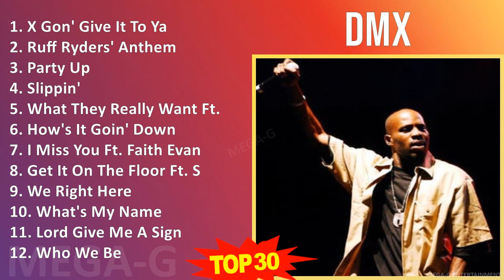D M X MIX Best Songs, Greatest Hits ~ 1990s Music ~ Top Hardcore Rap, East Coast Rap, Rap Music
D M X MIX Best Songs, Greatest Hits, Full Album ~ 1990s Music ~ Top Hardcore Rap, East Coast Rap, Rap Music

[00:00:00] - 01. X̲ G̲o̲̲n' G̲i̲̲ve̲̲ I̲̲̲t T̲o̲̲ Y̲a̲̲
[00:03:25] - 02. R̲u̲̲ff R̲yde̲̲rs' A̲̲̲nthe̲̲m
[00:07:07] - 03. P̲a̲̲rty U̲̲̲p
[00:11:05] - 04. S̲li̲̲ppi̲̲n'
[00:15:13] - 05. W̲ha̲̲t T̲he̲̲y R̲e̲̲a̲̲lly W̲a̲̲nt F̲t. S̲i̲̲sqo̲̲
[00:19:27] - 06. H̲o̲̲w's I̲̲̲t G̲o̲̲i̲̲n' D̲o̲̲wn
[00:23:29] - 07. I̲̲̲ M̲i̲̲ss Y̲o̲̲u̲̲ F̲t. F̲a̲̲i̲̲th E̲̲̲va̲̲ns
[00:27:57] - 08. G̲e̲̲t I̲̲̲t O̲̲̲n T̲he̲̲ F̲lo̲̲o̲̲r F̲t. S̲wi̲̲zz B̲e̲̲a̲̲tz
[00:31:46] - 09. W̲e̲̲ R̲i̲̲ght H̲e̲̲re̲̲
[00:35:46] - 10. W̲ha̲̲t's M̲y N̲a̲̲me̲̲
[00:39:32] - 11. L̲o̲̲rd G̲i̲̲ve̲̲ M̲e̲̲ A̲̲̲ S̲i̲̲gn
[00:43:00] - 12. W̲ho̲̲ W̲e̲̲ B̲e̲̲
[00:47:15] - 13. S̲to̲̲p B̲e̲̲i̲̲ng G̲re̲̲e̲̲dy
[00:50:48] - 14. W̲e̲̲ I̲̲̲n H̲e̲̲re̲̲
[00:54:43] - 15. I̲̲̲ D̲o̲̲n't D̲a̲̲nce̲̲ F̲t. M̲a̲̲chi̲̲ne̲̲ G̲u̲̲n K̲e̲̲lly
[00:58:02] - 16. I̲̲̲ M̲i̲̲ss Y̲o̲̲u̲̲ F̲t. F̲a̲̲i̲̲th E̲̲̲va̲̲ns